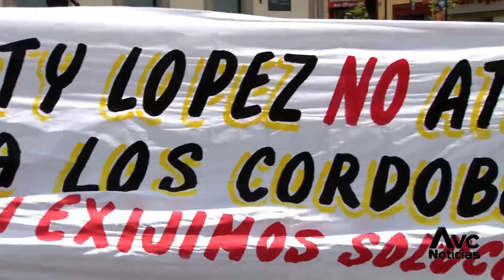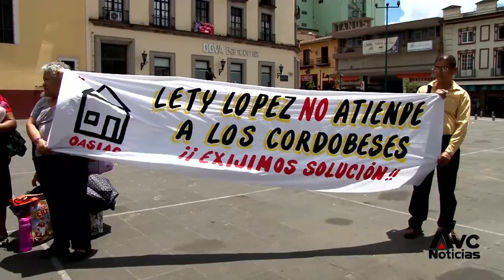Habitantes de Córdoba se manifiestan en Xalapa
Comerciantes y habitantes de Córdoba se manifestaron en la plaza Lerdo contra la alcaldesa Leticia López Landero, a quien señalaron de realizar obra pública sólo en beneficio de las colonias que apoyan a su partido Acción Nacional (PAN).